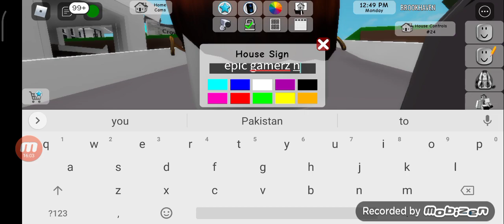Roblox is epic